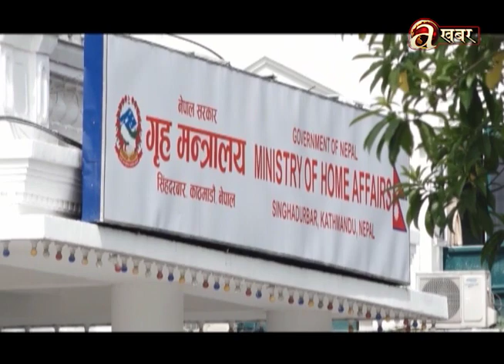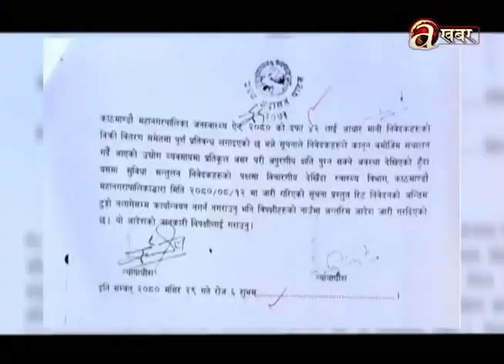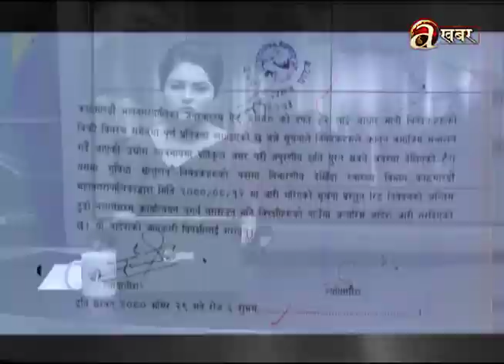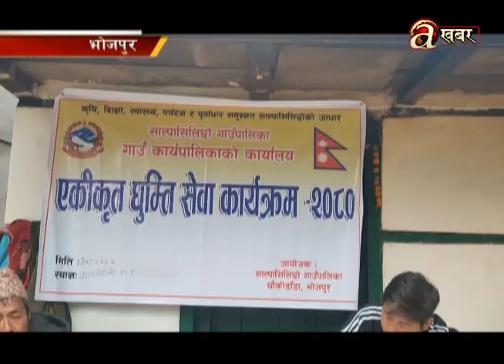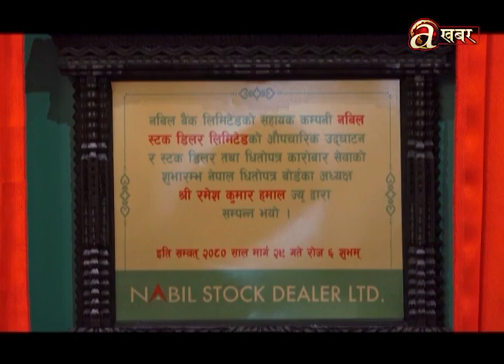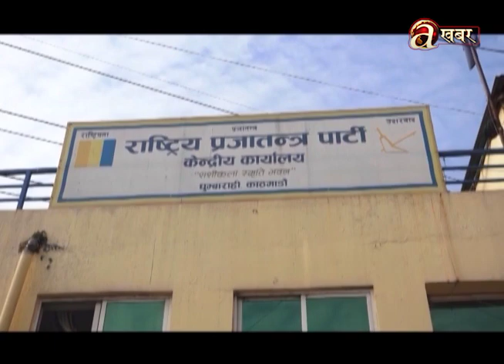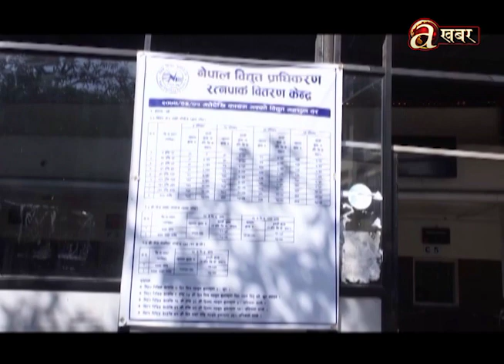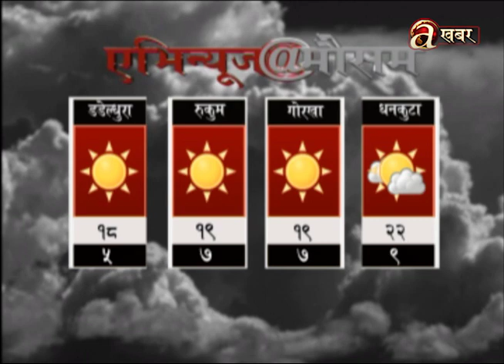Avenues @ 2 PM - 16.12.'23